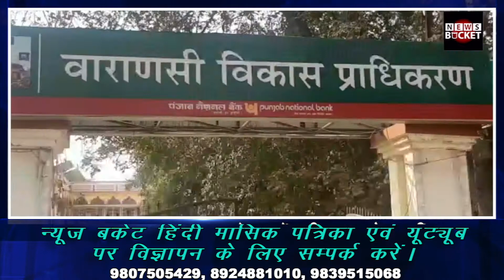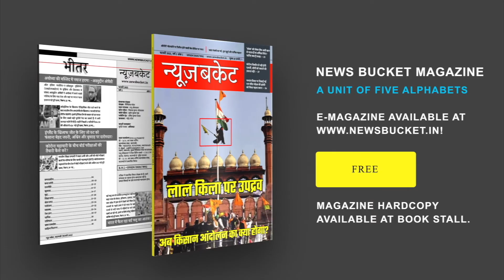VDA के ‘Radar’ पर पूर्वांचल की दवा मंडी, Basement में Shops बनाने वालों की अब खैर नहीं | News Bucket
धर्म नगरी काशी को स्मार्ट लुक देने के लिए मोदी-योगी सरकार पानी की तरह पैसे बहा रही है। काशी के कायाकल्प पर पिछले सात सालों में लगभग 50 हजार करोड़ रुपए लगाए जा चुके हैं। बावजूद इसके शहर की शक्लो-सूरत में अपेक्षित बदलाव नहीं दिख रहा है। कारण है, अफसरों का बेअंदाज और लापरवाही भरा रवैया। इसकी बानगी देखने को मिल रही है पूर्वांचल की सबसे बड़ी दवा मंडी सप्तसागर में, जहां नियमों को ताक पर रखकर पार्किंग एरिया को गोदाम और दुकानों में तब्दील कर दिया गया है।  Watch the complete Video For More Details!

Gadgets We Use:

Green Chroma